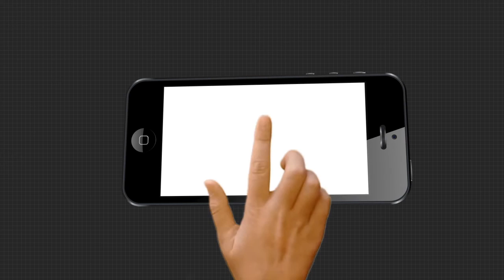ରାଜଧାନୀ ଭୁବନେଶ୍ୱରରୁ କଲରାପତରିଆ ବାଘ ଛାଲ ଜବତ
ଖଣ୍ଡଗିରି ଅଞ୍ଚଳରୁ ବାଘ ଛାଲ ଜବତ କରି କ୍ରାଇମବ୍ରାଞ୍ଚ ଜଣେ ଅଭିଯୁକ୍ତକୁ ଗିରଫ କଲା। ବିକ୍ରି ପାଇଁ ୩ଲକ୍ଷ ଟଙ୍କାର ଡିଲ୍ ହୋଇଥିଲା । ବାଘଟିକୁ ଗୁଳି କରି ହତ୍ୟା କରିଥିବା ସନ୍ଦେହ । ବାଘ ଛାଲ ରାକେଟ୍ ନେଇ ଏସଟିଏଫର ଖୋଳତାଡ ଜାରି.